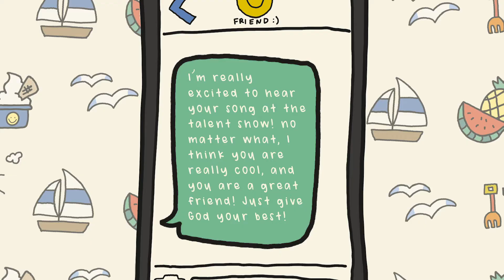God uses unlikely people!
Do you ever feel like God can't use you to do good things? Sometimes it can feel like we're too small or too unusual to make a difference in this world. We're taking a look at a story from the bible about how God chooses the smallest and most unlikely character to be the next king! Join us this week as we learn that God uses unlikely people!